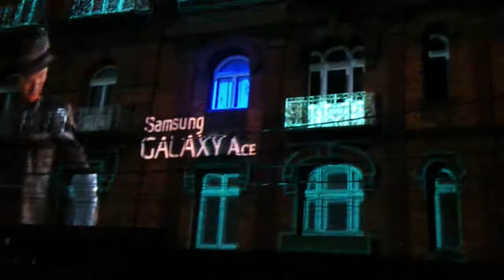Mapping 3D Samsung 5 de mayo 2011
Mapping presentado en la ciudad de México posterior a la presentación de 4 nuevos equipos galaxy. más info